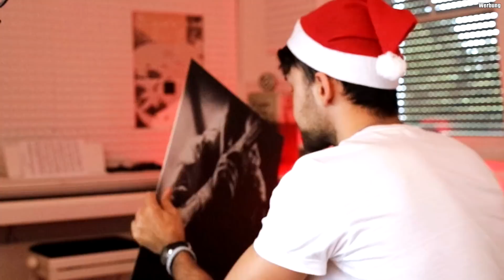Battlefield 2042 also...